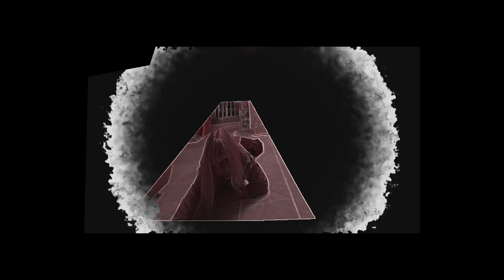Nu Music - A site that has no Name - Mora Amaro La Loba